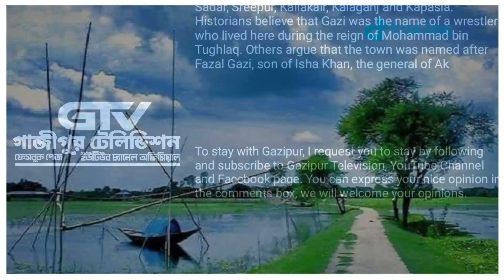ড.রহিমা খাতুন এর সংক্ষিপ্ত জীবনী,কাপাসিয়া উপজেলার কৃতি সন্তান || গাজীপুর টেলিভিশন।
গাজীপুররে কাপাসয়িার কৃতি সন্তান ড. রহমিা খাতুনকে মাদারীপুর জেলা  প্রশাসক (ডিসি) হিসেবে নিয়োগ প্রদান করা হয়ছে।সর্বশেষ তিনি বিসিএস প্রশাসন একাডমেীর উপ-পরচিালক হিসেবে দায়িত্ব পালন করে আসছিলেন। তার বাড়ী গাজীপুরের কাপাসয়িা উপজলোর তরগাঁও গ্রাম।রাষ্ট্রপতির আদেশক্রমে গত বৃহস্পতিবার (২৫ জুন) জনপ্রশাসন মন্ত্রণালয়ের মাঠ প্রশাসন- ২ শাখার সিনিয়র সহকারী সচিব শেখ রাসেল হাসান স্বাক্ষরতি এসংক্রান্ত প্রজ্ঞাপনের মাধ্যমে তাকে মাদারীপুর জেলা প্রশাসক হিসেবে দায়িত্ব দেওয়া হয়েছে। এর আগে তিনি রংপুর ডিসি অফিস, নোয়াখালীর সোনাইমুরীর ইউএনও এবং বিসিএস প্রশাসন একাডেমীর উপ-পরিচালক হিসেবে সুনাম ও দক্ষতার সাথে দায়িত্ব পালন করেন। তিনি ২২তম বিসিএস (প্রশাসন) ক্যাডার  ।কাপাসিয়ার কৃতি সন্তান ড রহিমা খাতুনের সুস্বাস্থ্য ও দীর্ঘায়ু কামনা করি।